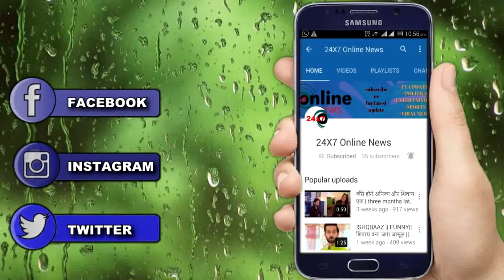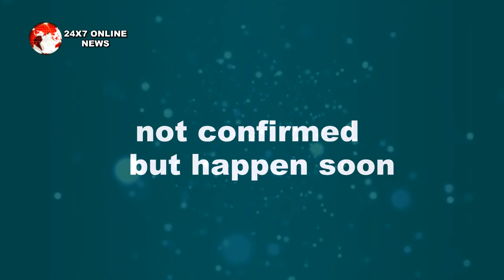KUMKUM BHAGYA || PRACHI के “इस खुलासे से" उड़ेंगे ABHI के होश